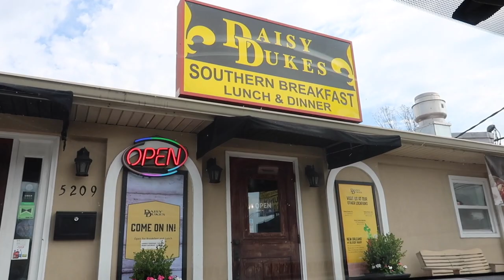VLOG 7 (INFANT PILLOW MINI REVIEW, NEW VLOG CAMERA, CLEANING)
It's been a very slow weekend. The weather has just been too nasty to go out and enjoy New Orleans but we still made it happen.

Baby Products I love…
Mamaroo and Rockaroo newborn inserts
Frame Stroller
Double Stroller
Kayden’s Car seat
Peyton’s Car seat
Our affordable, but STYLISH, baby bag

CAMERA & LIGHTING
DSLR CAMERA
VLOGGING Camera
Editing Software: Final Cut Pro

⚜ B E A U T Y Channel: goo.gl/SCX13P
⚜  V L O G Channel: 504 Wife Life